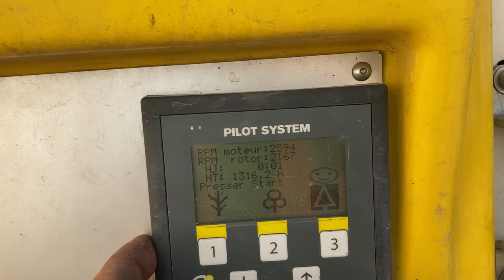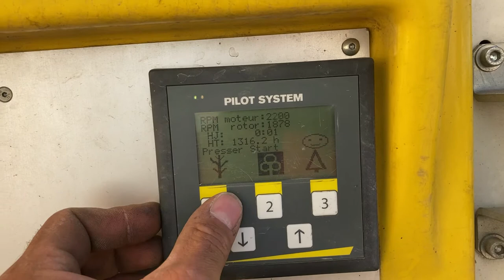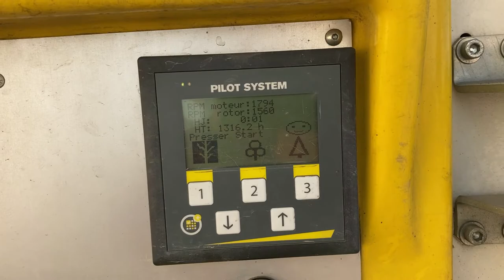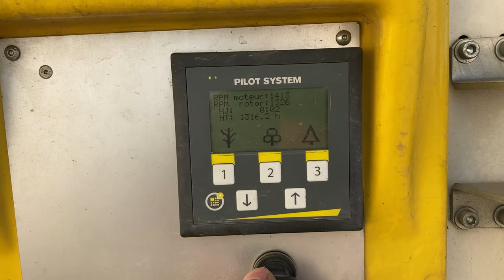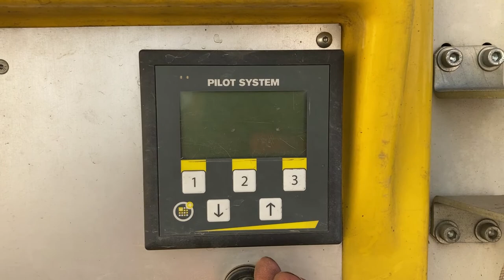2017 Saelen Cobra 75DS Chipper I St Aubin, France Auction - 27 & 28 September